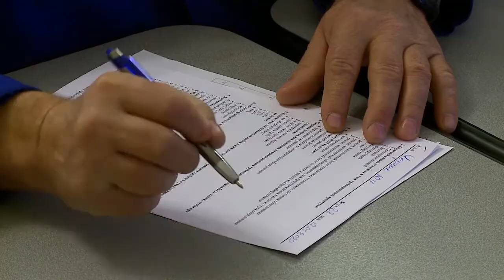«Лучший по профессии»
На предприятии АО «Мытищинская теплосеть» уже более 30-ти лет проходит конкурс «Лучший по профессии». Аппаратчики химводоочистки, операторы котельных, слесари по ремонту тепловых сетей, а также специалисты других рабочих профессий соревнуются за звание лучших в своем деле. Особое внимание уделено вопросам охраны труда и техники безопасности. Ведь для них важно не просто хорошо делать свою работу, но и не навредить себе и окружающим. Представители рабочих профессий должны обладать технической сообразительностью, силой и выносливостью. Победителей конкурса ожидают денежные призы, а также право на участие в областном конкурсе «Лучший по профессии». (12+)